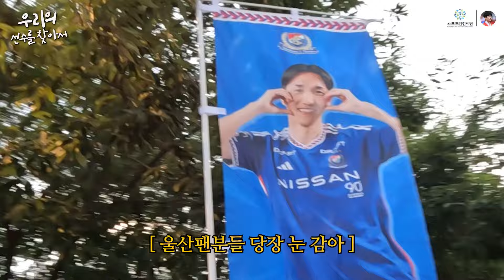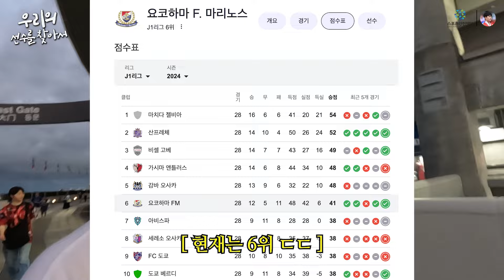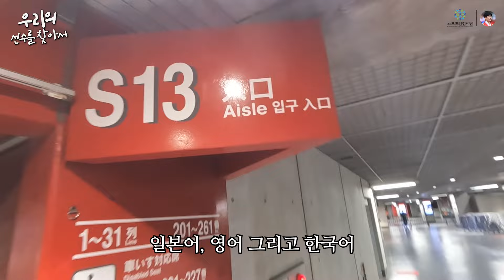벤투가 사랑한 대한민국 국가대표 수비수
규하! 오늘은 신규 콘텐츠! '우리의 선수를 찾아서'로 돌아왔습니다.
해외에서 활약하고 있는 대한민국 선수를 찾아가서 경기도 보고 열심히 응원도 하는 콘텐츠인데요! 🇰🇷
그 첫번째로 일본 삿포로에서 활약하고 있는 '박민규' 선수를 만나고 왔습니다.

✅ 이번 영상은 '문화체육관광부'와 '국민체육진흥공단'의 지원을 받아 제작되었습니다.

✅ 스포츠안전재단과 함께 하는 규태씨 구독자 이벤트 🎁
1. '규태씨' 유튜브 구독 누르기!
2. 이번 콘텐츠를 끝까지 시청한 후 '축구 직관을 하다가 위험할 뻔 했던 경험 '을 댓글로 공유하기!
3. 규태씨 유튜브를 보면서 이벤트 결과 기다리기!

📍 이벤트 일정 : 8월 30일 금요일 - 9월 10일 화요일 23시 59분
📍 이벤트 발표 : 9월 13일 금요일 당첨자 대상 별도 안내
📍 이벤트 경품 : 여름 필수 아이템 '쿨넥튜브' (5명) 💙